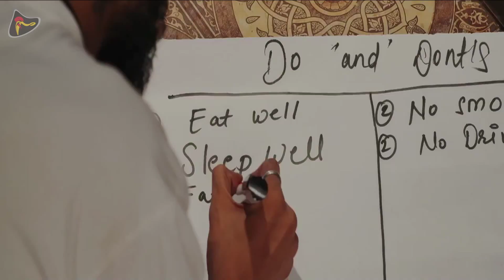Official Trailer || I Am Mr. Mother || Latest Bollywood Movie 2015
For Callertunes SMS - IAMM To 56060

Check out this exclusive trailer of the movie " I Am Mr. Mother".
I Am Mr mother is a movie on male pregnancy,relationship and love.

It is a dark, emotional story about pain, anguish, love and sacrifice. My film is an eclectic intense drama performed by intelligent, but eccentric individuals to understand the basic pain behind the process of birth and what women feel. If we feel deeply what women feel, there won't be any kind of violence against women," - I.A.Siddique

Starring : Gabriel vats,Mehul adwani, Kshitij singh, Dheeraj bishnoi,Munmun guha, Nishi singh ,Dimple tisha

Directed, Written by & Screenpaly : I A Siddique
Produced By : Raju K. Sontakke and PictureTube